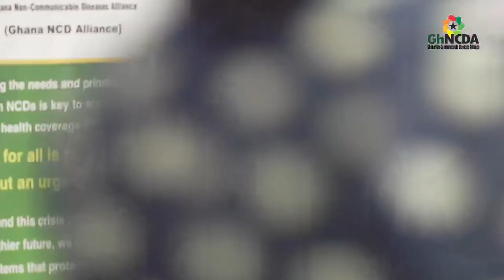Plenary-Social Determinants of Mental Health in Ghana at the 6th National High Level Meeting on NCDs